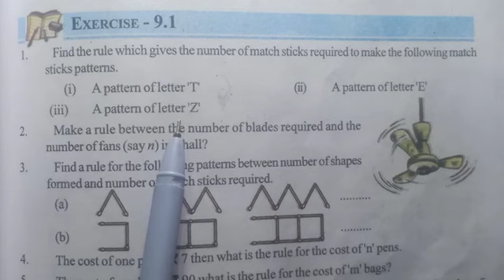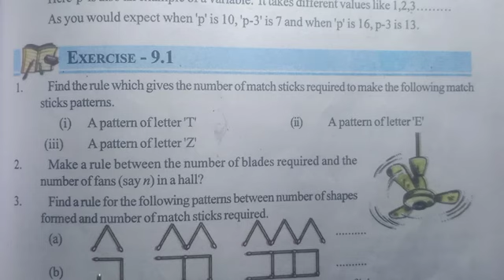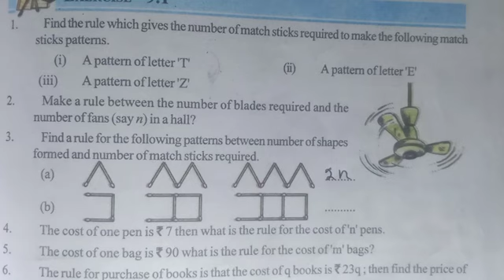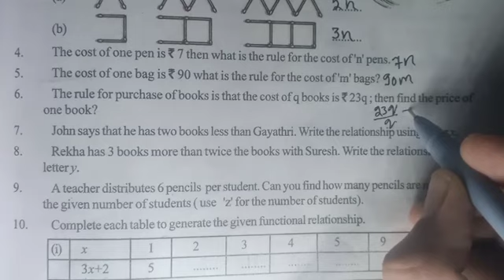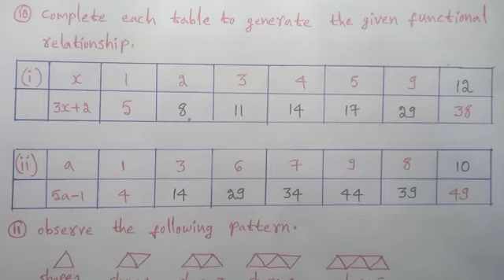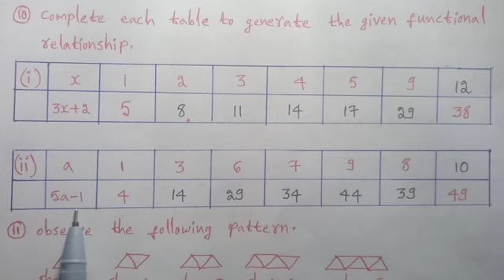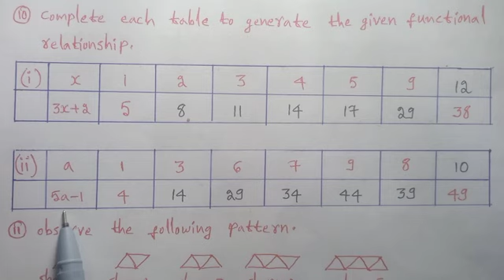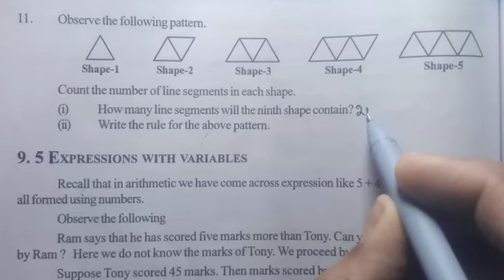6th Class Exercise 9.1 (Introduction to Algebra)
In this Channel Telangana State Syllabus Maths all the Chapters solutions are explained in detail from Class 6th to 10th.